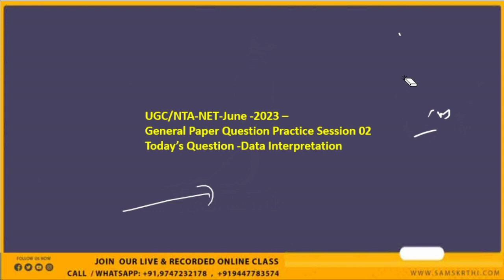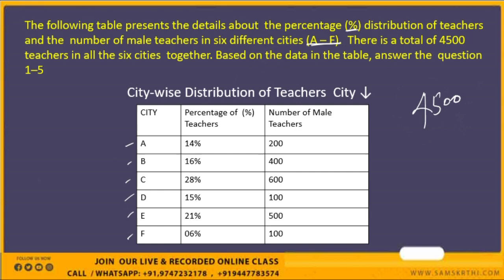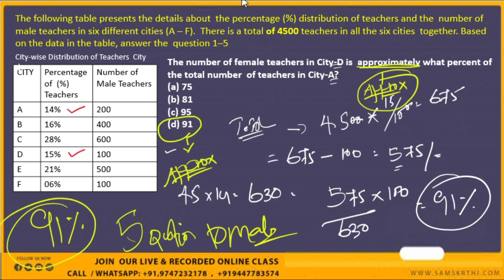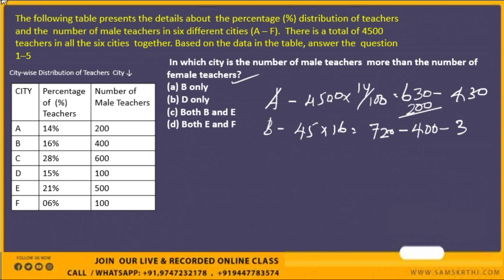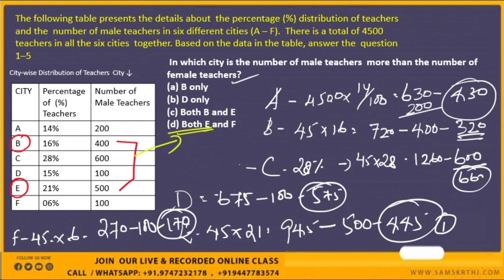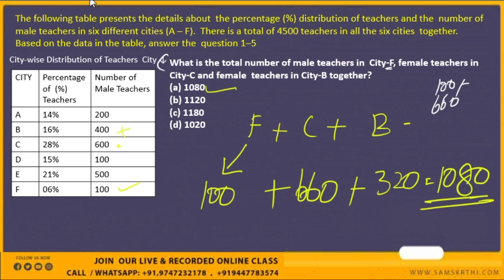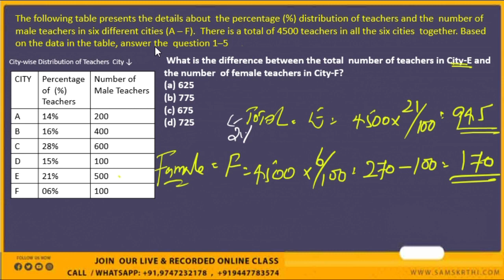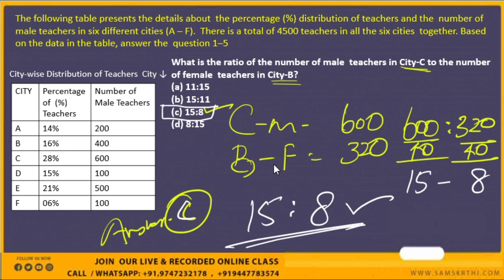Data Interpretation 2023 Question Practice | UGC/NTA-NET June Exam | Tricks & Strategy |In Malayalam